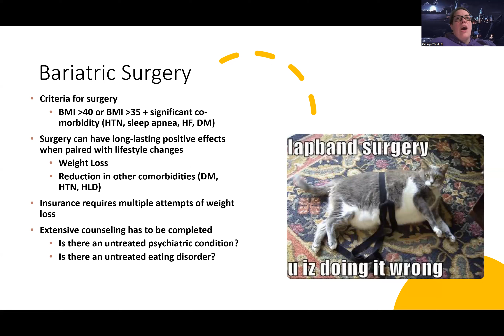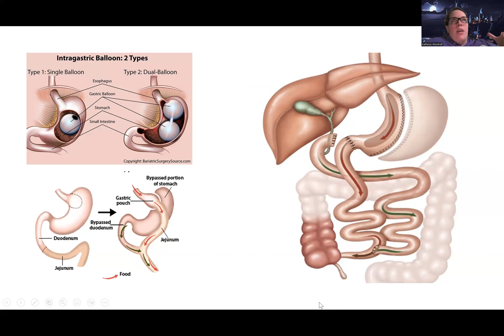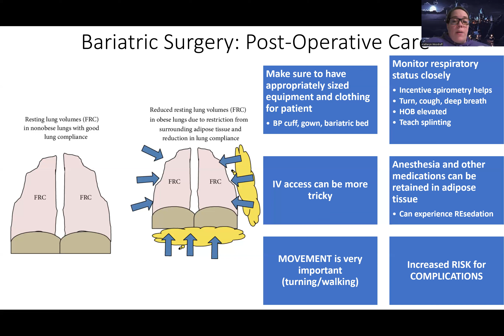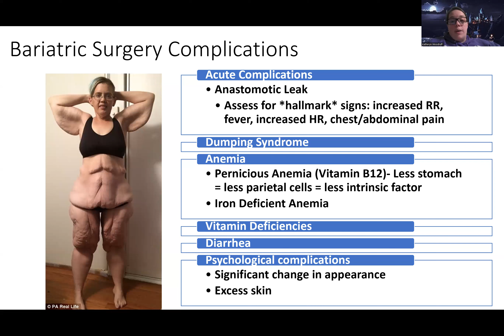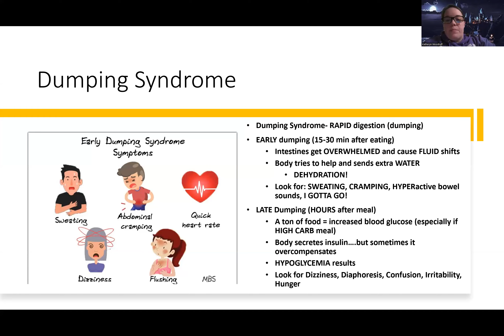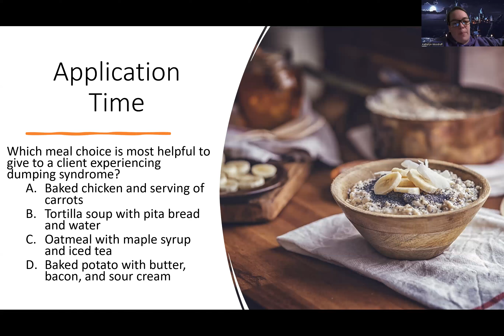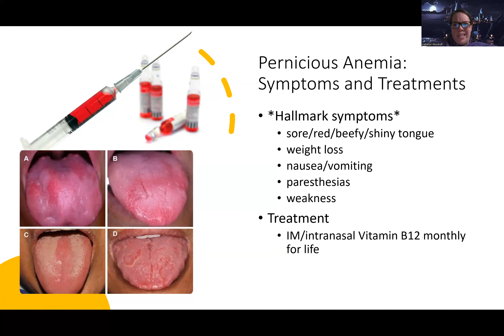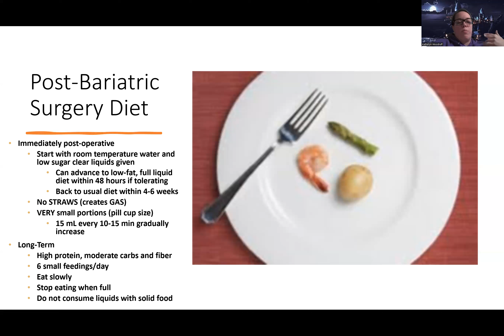Adult Med/Surg: Bariatric Surgery NEW Lecture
This is a lecture video for those in the med-surg nursing course that talks about bariatric surgery-there are also other videos about this topic for those looking for more information.